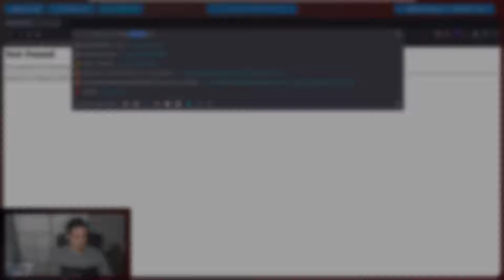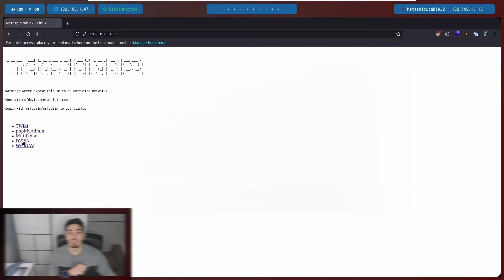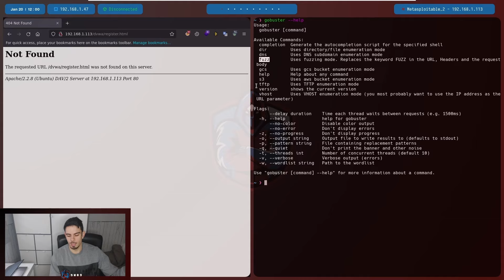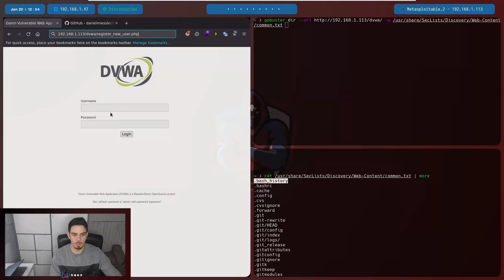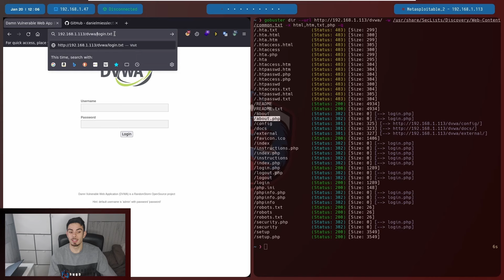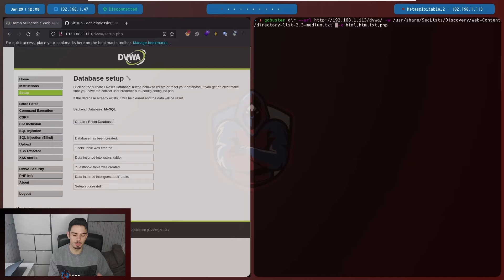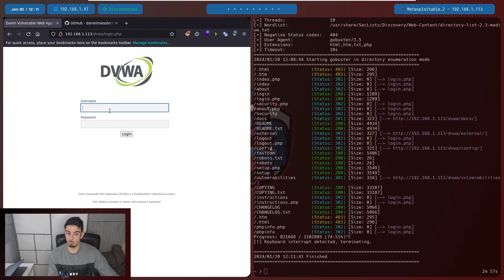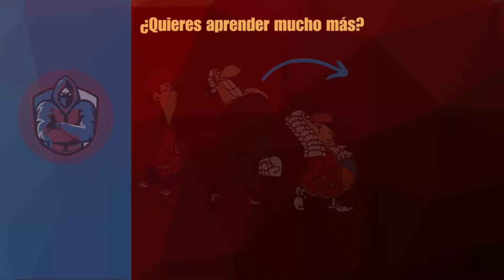CÓMO ENUMERAR CONTENIDO WEB CON GOBUSTER - Curso Fundamentos del Hacking Ético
Bueno chavales, en este vídeo estaremos viendo cómo enumerar contenido web con Gobuster.

Normalmente cuando realizamos una auditoría de una web, una de las primeras cosas que debemos saber, es qué rutas existen. De esta manera, podremos detectar archivos y rutas interesantes y aprovecharnos de ellas para explotar vulnerabilidades.

Esta herramienta, nos permitirá mediante el uso de un diccionario con posibles rutas, detectar cuales existen en la web.

¡Este video será de mucha utilidad para aquellos que estéis empezando en el mundo de la ciberseguridad, ya que esta utilidad será de gran ayuda durante toda vuestra carrera!

¡Cualquier duda, dejadla en los comentarios y será respondida!

Música de la intro: Ghostface Playa - Why Not

Música de la outro: DVRST - Close Eyes (Kevin Keat Remix)

ViejoFraile / Viejo Fraile muy Fraile